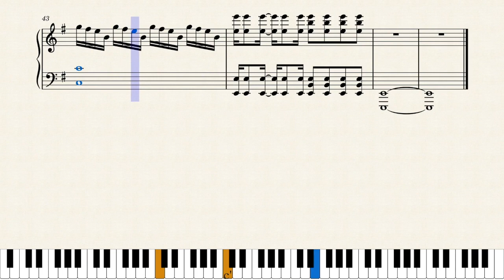Elsa vs Garfiel - Re:Zero OST - Kenichiro Suehiro [piano tutorial] - Takt of Heroes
Edit 02/2022: Huge Re:Zero Medleys are planned! They might take a while though :(

This fight was lit-erally fire. Hope you enjoy the pretty easy arrangement.

Piece: Tact of Heroes - Awakening
Anime: Re:Zero Season 2
Composed by: Kenichiro Suehiro